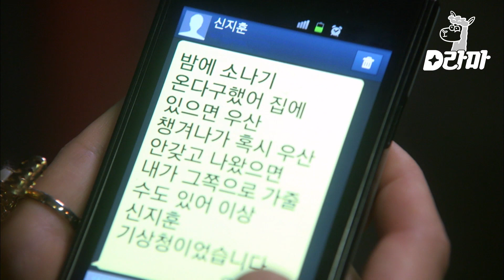60 | Necesito Un Romance 2 SUB | Si Hubieran Semáforos En La Vida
En esta escena de NecesitoUnRomance2 con subtítulos en español; Jung Yoo Mi se va a casa en autobús y de repente lucha, recordando la promesa de Lee Jin Wook de estar con ella cuando su madre murió cuando ella tenía 18 años. Jung Yoo Mi, que tiene 33 años, se dice a sí misma que le gustaría que hubiera semáforos en la vida para que pudieran decirle qué camino tomar. Más tarde, Kim Ji Suk le dice a Jung Yoo Mi, que está atrapado bajo la lluvia, que le gusta.

¿Cómo te sientes después de ver estos icónicos momentos del dorama Necesito Un Romance 2  subtitulado al español?

💓 ¡Nos encanta compartir las mejores escenas de tus series coreanas en español favoritas con subtítulos en español!

En Entretenimiento Coreano amamos compartir las mejores escenas de las novelas coreanas en español del momento. Revive las situaciones más intensas, enamorate y vive grandes aventuras con tus personajes favoritos ♥.

Disfruta de mucho más contenido desde nuestro canal oficial